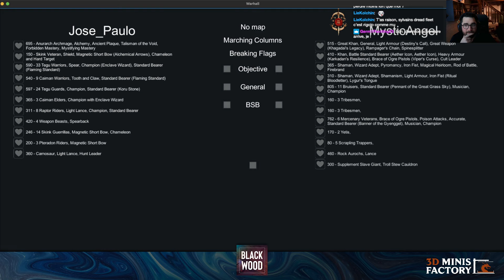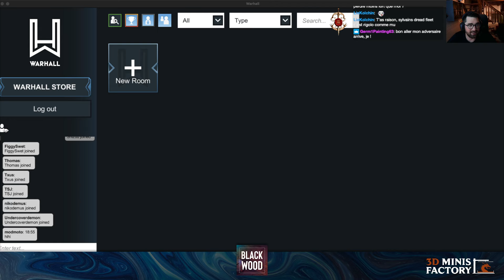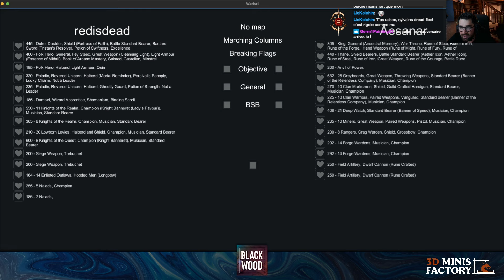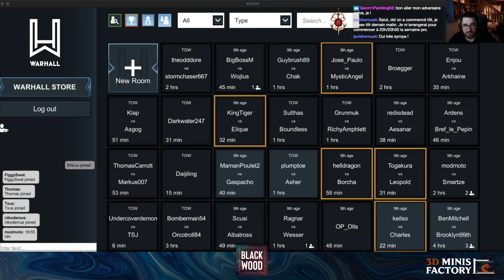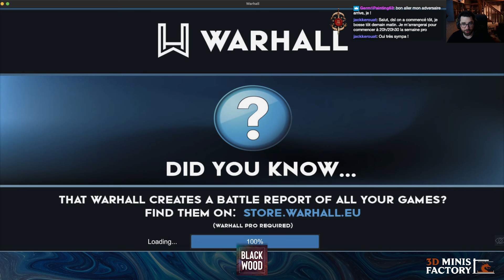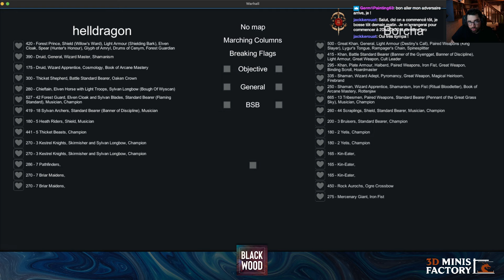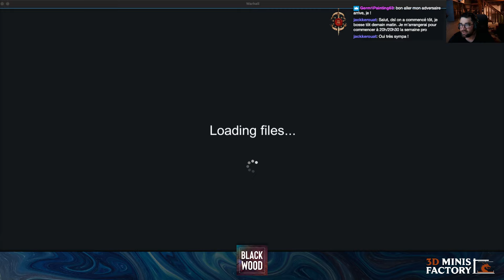CAST DE TOURNOIS - BTC 05 - Day 1